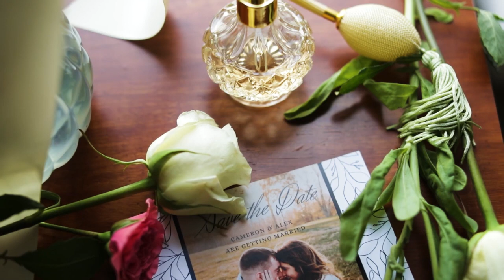Dellinger Highlight Film 💕 - Treeboy Productions